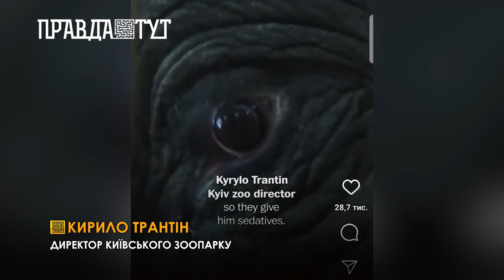Кирило Трантін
Тваринам під час бомбування дають заспокійливе.